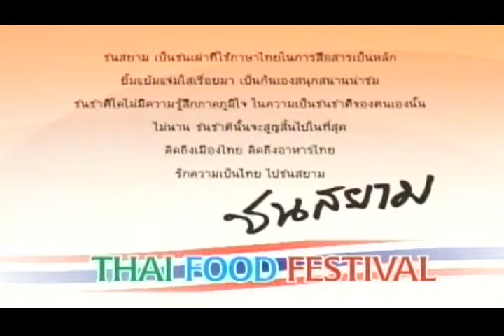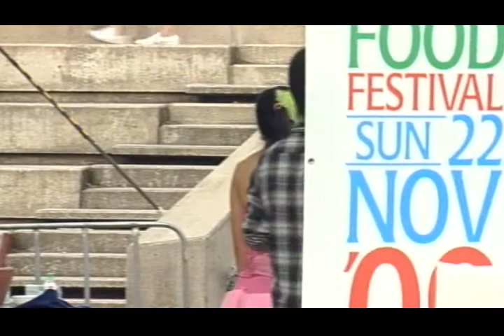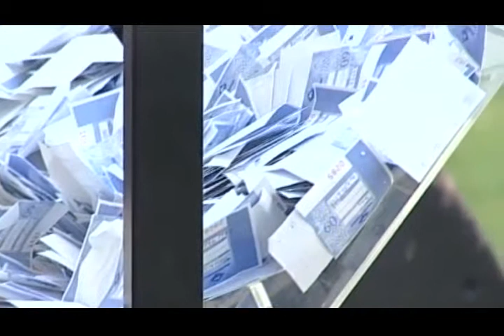THAI FOOD FESTIVAL 2009 ep.2